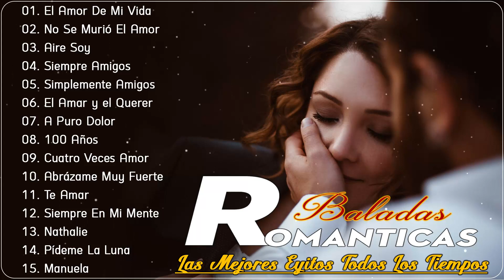LAS 50 MEJORES BALADAS ROMANTICAS EN ESPAÑOL DE LOS 80 90 MIX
baladas de oro,
musicas recuerdos,
baladas romanticas,
baladas del recuerdo,
musica de los 90,
canciones de los 80,
canciones de amor,
baladas,
romanticas,
amor,
romanticas en español,
viejitas,
canciones romanticas,
las mejores romanticas en español,
Baladas romanticas en español,
romantica,romanticas en español,
musicas romanticas,canciones de amor,
Pop en español,
mix romanticas,
Música Romántica,
Baladas Romanticas,
Baladas clásicas,
baladas clasicas de los 60 70 80 Y 90,
baladas romanticas 70  80  y 90 español,
Las 100 Éxitos Puras Baladas Romantica Viejitas Pero Bonitas,
Música Romántica De Todos Los Tiempos,
Baladas 60, 70, 80 y 90 en Español Mix,
Viejitas pero bonitas 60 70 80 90 en Español,
Baladas en Romanticas de los 60 70 80 y 90 en Español,
Musica Viejitas Romanticas en Español,
Las mejores baladas románticas de los70, 80 y 90,
Viejitas Pero Bonitas Baladas Romanticas Para Enamorados,
Las 100 Canciones Romanticas Inmortales,
Baladas Románticas Para Enamorados En Español,
Grandes Éxitos De Los 70, 80 y 90,
Las Mejores Canciones De Los 70, 80 y 90,
 Las mejores canciones de todos los tiempos,
Musicas Romanticas Amor Puro Para Trabajar Y Concentrarse,
Canciones Baladas en Espanol Mix,

https://

https://

©️ Todos los derechos pertenecen a Warner Music Group.
◢ Comparta esta mezcla en los sitios sociales (Facebook, Reddit, Twitter, etc.) para que más personas puedan escucharla. "
✪ Nos esforzamos por hacer excelentes videos musicales que ayuden a las personas a ser más felices a través de la música y las canciones con un enfoque único de coros y ganchos repetidos.
✪ ¡Gracias a ti y a tu amigo por escuchar Top Music!